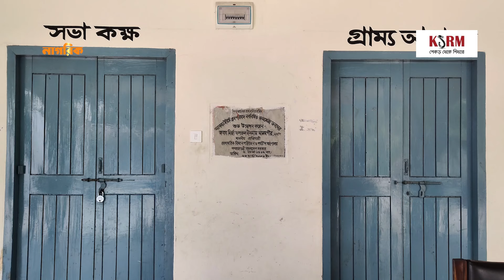ঠাকুরগাঁও ইউনিয়ন পরিষদের কার্যক্রম বন্ধ ভোগান্তিতে সাধারণ মানুষ | Nagorik TV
NAGORIK TV
Address: Kha-53, Nikunja-2, Dhaka-1229